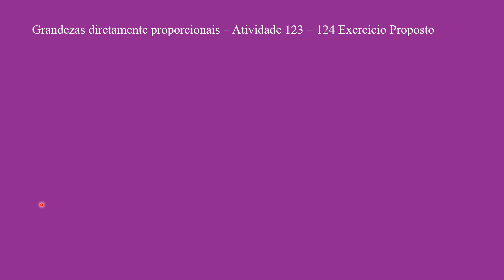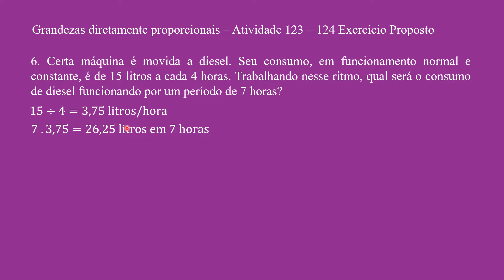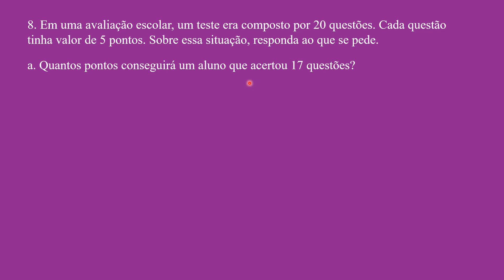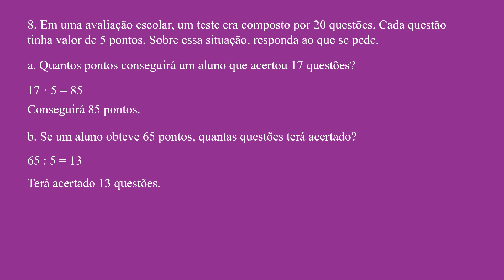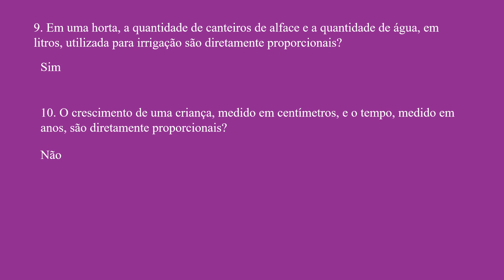Grandezas diretamente proporcionais Atividade 123-124